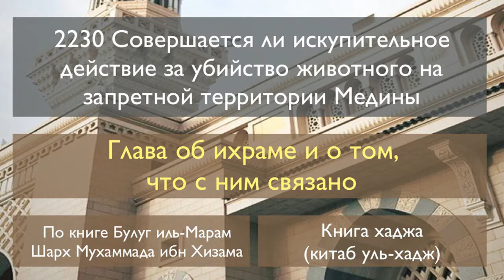2230 Совершается ли искупительное действие за убийство животного на запретной территории Медины.